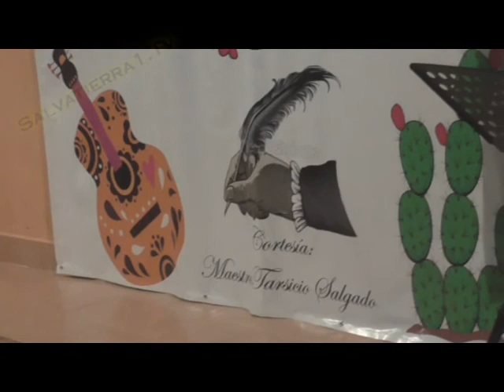Salvatierra: noches bohemias en el Museo de la Ciudad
Organiza Mario Carreño